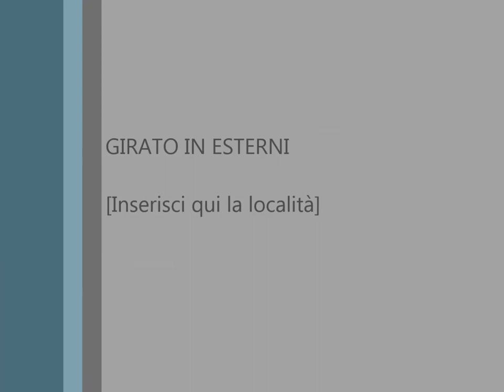Intervista a Giancarlo Gori, presidente della banca di Vignole e della Montagna pistoiese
Intervista al presidente Gori in vista dell'assemblea dei soci